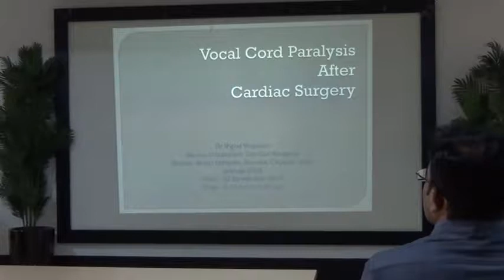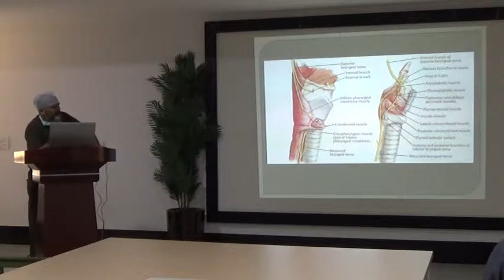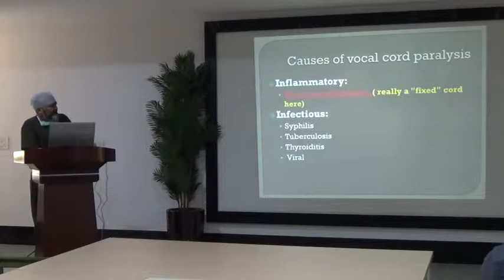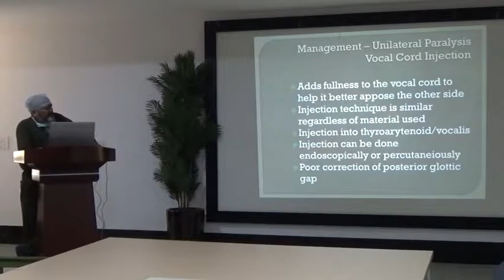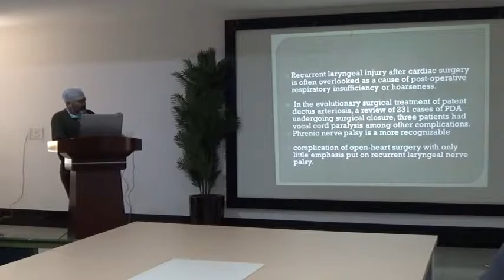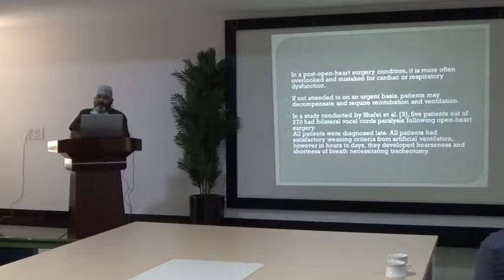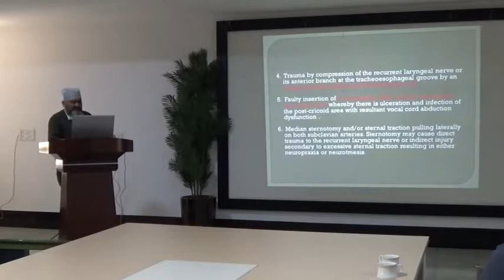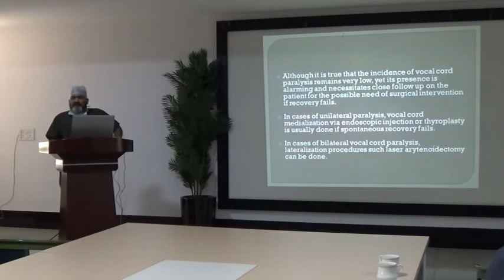Journal Club @ Bankers Heart Institute on 22/11/2017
Topic:Vocal Cord Paralysis After Heart Surgery Speaker:Dr. Vipul Vaghela on 22/11/2017 at 8.45 to 9.30am